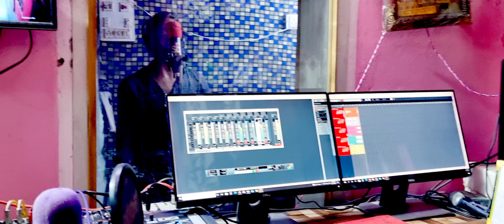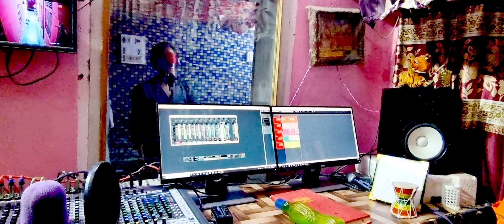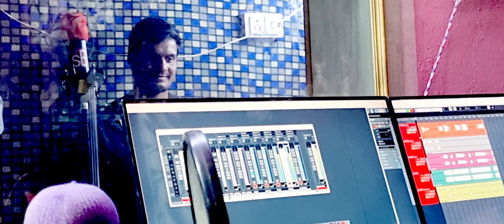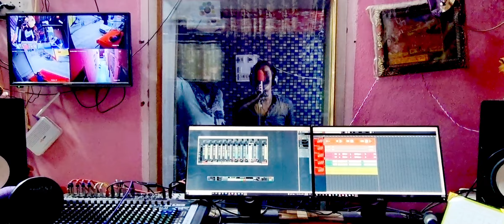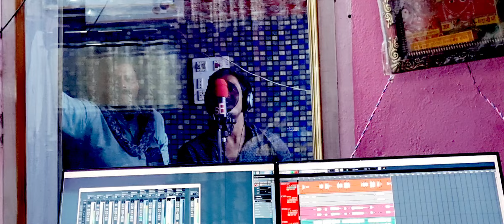दो बड़े कलाकार एक साथ आपके सामने || अविनाश योगी , हंसराज गुर्जर 👍 Mayur Studio Dei 👌 Live Recoding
Singer _ Avinash Yogi & Hansraj Gurjar

Music _ By Golu Rawal